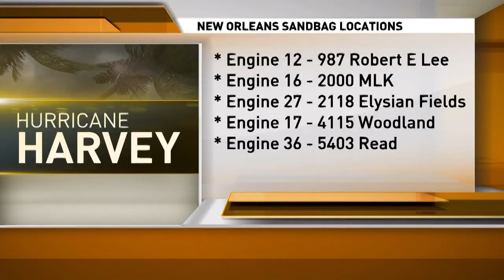New Orleans residents collect sand bags, prepare for threat of heavy rain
Mayor Mitch Landrieu, along with local leaders and agencies held a press conference Friday afternoon. Right now, Landrieu says there is no threat for a mandatory evacuation, however, the city is monitoring Harvey's path.